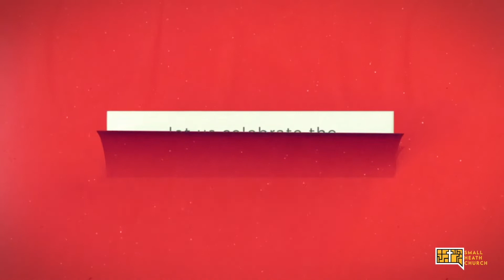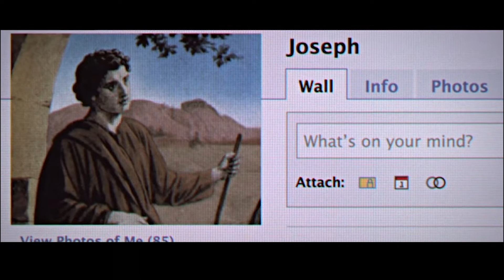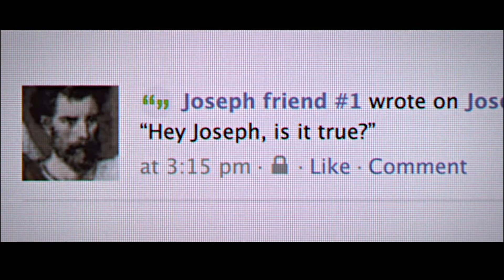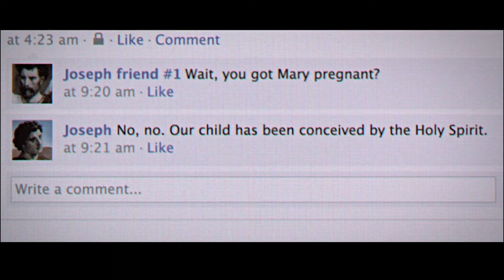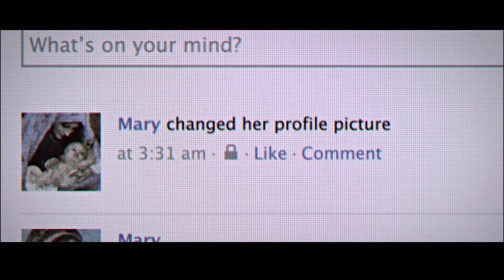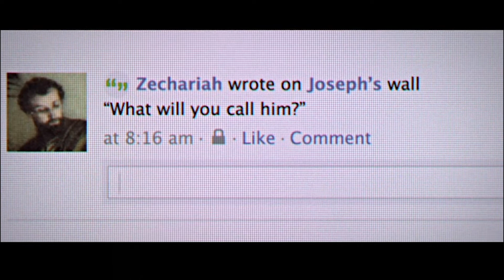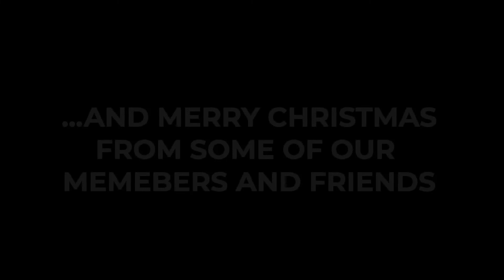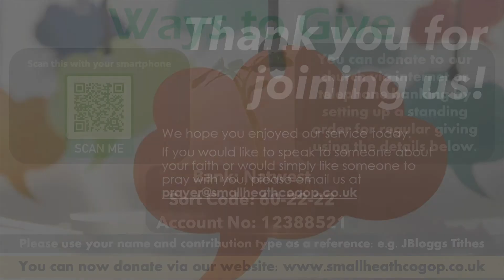Christmas Day Service | 25 December 2020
Join us for our Christmas Day Service from Church of God of Prophecy Small Heath.

Worship Songs: COGOP Small Heath Worship Team
Christmas Thought: Jon Laing
The Christmas Story: Social Media Version
Choir Songs: The Spirituals Choir
Christmas Message: Pastor Lilith Chung
Christmas Message: Pastor Basil (Bill) Richards

All applicable government COVID-19 guidelines were adhered to during the recording of this video.

You can learn more about Small Heath Church by visiting our